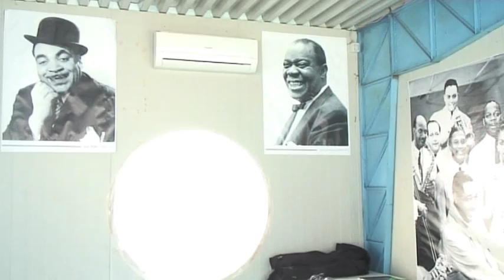La vita scorre sul fiume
Sul barcone della Società Romana di Nuoto 1889, una Roma diversa, più nota ai turisti. Servizio di Mattia Ciampicacigli. Reporter Nuovo. Scuola di giornalismo Luiss.